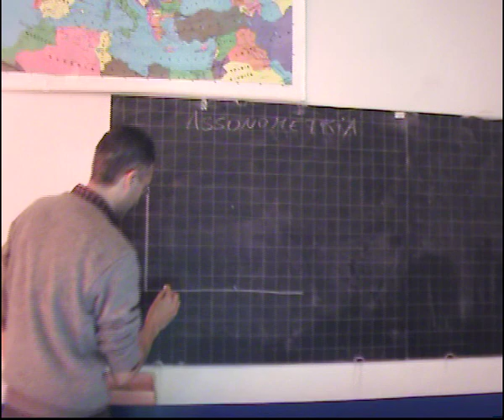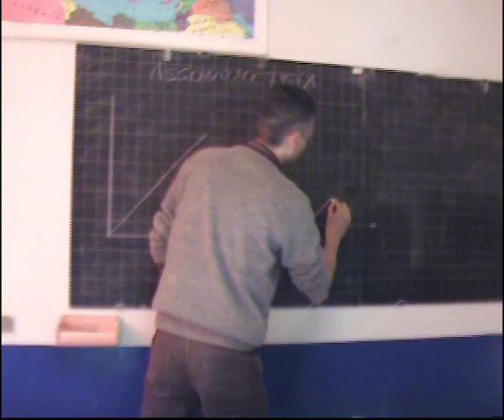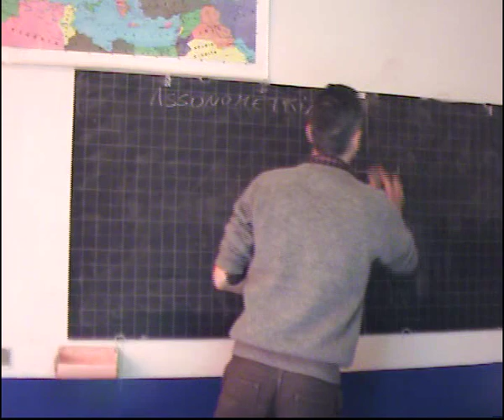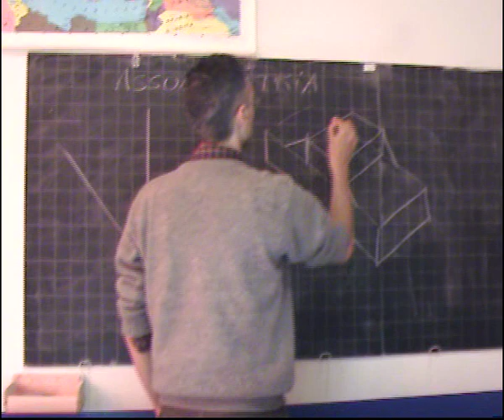Ding 00 - Assonometria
"Free Climbing in The Numbers"

3N - Scuola Media Granacci - Firenze 2009

Breve spiegazione sull'assonometria.